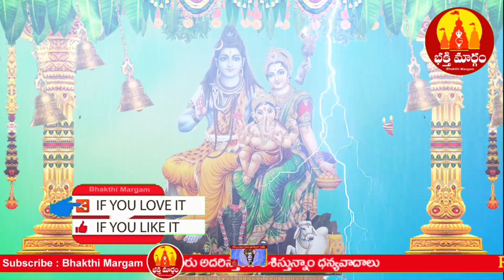కార్తీక పురాణం రెండవ రోజు కథ | Karthika Puranam Day #2 | karthika puranam katha | Bhakthi Margam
కార్తీకపురాణం 2 వ అధ్యాయం*
*సోమవార వ్రత మహిమ*
వశిష్టుడు జనక మహారాజుతో ఇలా అంటున్నాడు ”జనకా! ఇంతవరకు నీకు కార్తీక మాసములో చేయాల్సిన కార్యక్రమాలను మాత్రమే చెప్పాను. అయితే… కార్తీక మాసంలో సోమవారాలకు ప్రత్యేకత ఉంది. ఆ రోజున ప్రత్యేకంగా సోమవార వ్రతం నిర్వహిస్తారు. ఎంతో మహత్తు కలిగిన ఆ సోమవార వ్రత విధానాన్ని, దాని మహత్యాన్ని గురించి చెబతాను. సావధానంగా విను” అని ఇలా చెప్పసాగాడు.
”కార్తిక మాసములో సోమవారం శివుడికి అత్యంత ప్రీతికరమైన రోజు. ఆ రోజున స్త్రీ గాని, పురుషుడుగాని ఏజాతి వారైనా గాని రోజంతా ఉపవాసముండాలి. నదీస్నానం చేసి, తమ శక్తికొద్దీ దానధర్మాలు చేయాలి. శివుడికి బిల్వపత్రాభిషేకం చేసి, సాయంత్రం నక్షత్రదర్శనం తర్వాత అల్పాహారం తీసుకోవాలి. ఈ విధంగా నిష్టతో ఉంటూ… ఆ రాత్రంతా జాగరణ చేసి, పురాణ పఠనం చేయాలి. ఉదయం నదీస్నానమాచరించాలి. నువ్వులను దానం చేయాలి (తిలాదానం). తమ శక్తికొద్దీ పేదలకు అన్నదానం చేయాలి. అలా చేయలేనివారు కనీసం ముగ్గురు బ్రాహ్మణులకు తృప్తిగా భోజనం పెట్టిన తర్వాత,
తాము భుజించాలి. ఈ కార్తీక సోమవార వ్రతం కేవలం భక్తి, సంకల్పంపైనే ఆధారపడి ఉంటాయి. పెద్దగా పూజాదికాలు నిర్వహించలేనివారు సైతం కనీసం ఉపవాసం ఉంటే… కార్తీక సోమవార వ్రతం ఫలితాన్ని పొందగలరు. ఇందుకు సంబంధించి ఒక ఇతిహాసముంది. దాన్ని మీకు తెలియజేస్తాను. సావధానంగా విను” అని ఇలా చెప్పసాగాడు.
కుక్క కైలాసానికి వెళ్లుట…
”పూర్వ కాలమున కాశ్మీర్లో ఒక బ్రాహ్మణుడు ఉండేవాడు. అతడు పురోహిత వృతిని చేపట్టి తన కుటుంబాన్ని పోషించేవాడు. అతనికి లేకలేక ఒక కూతురు పుట్టింది. ఆమెకు స్వాతంత్ర నిష్టురి అని పేరు పెట్టారు. తండ్రి ఆమెకు సౌరాష్ట్రకు చెందిన మిత్రశర్మ అనే సద్బ్రాహ్హణుడికి ఇచ్చి పెళ్లి చేశాడుఏ. అయితే ఆ బ్రాహ్మణ యువకుడు నాలుగు వేదాలు, శాస్త్రాలు అభ్యసించడం వల్ల సదాచారపరుడై ఉండేవాడు. భూతదయ కలిగి ఉండేవాడు. నిత్య సత్యవాది. నిరంతరం భగవన్నామస్మరణ చేసేవాడు ఈ కారణాలతో ప్రజలంతా అతన్ని ‘అపర బ్రహ్మ’ అని పిలిచేవారు. ఇంతటి ఉత్తమ పురుషుడికి భార్య అయిన స్వాతంత్ర అందుకు భిన్నంగా ఉండేది. యవ్వన గర్వంతో, కన్నుమిన్నుగానక పెద్దలను దూషించేది. అత్తమామలను, భర్తను తిట్టడం, కొట్టడం, రక్కడం చేసేది. పురుషసాంగత్యంతో వ్యభిచారిణియై… తన ప్రియులు తెచ్చిన తినుబండారాలు, బట్టలు, పువ్వులు, ధరించి దుష్టురాలై తిరుగసాగింది. ఆమె తమ వంశాన్ని అప్రతిష్టపాలు చేస్తోందని అత్తమామలు ఆమెను ఇంటినుంచి వెళ్లగొట్టారు. అయితే శాంత స్వరూపుడైన ఆమె భర్త మాత్రం ఆమెను ఏవగించుకోకుండా… ఆమెతో కలిసే ఉండేవాడు. చుట్టుపక్కలవారంతా ఆమెను గయ్యాళి అని ఏవగించుకుంటూ… కర్కశ అని పేరుపెట్టి ఎగతాళి చేసేవారు.
ఇలా కొంతకాలం తర్వాత ఆమె ఒకనాటి రాత్రి తన భర్త గాఢనిద్రలో ఉండగా… ఒక బండరాయితో అతని తలపై కొట్టి చంపింది. ఆ మృతదేహాన్ని అతిరహస్యంగా దొడ్డిదారిన ఊరి చివరకు తీసుకెళ్లింది. అక్కడున్న బావిలో మృతదేహాన్ని పారేసి, పైన చెత్తచెదారంతో నింపింది. తనకు ఏమీ తెలియదన్నట్లుగా ఇంటికి తిరిగి వచ్చింది. తనకిక ఎదురులేదని, అడ్డూఅదుపు ఉండదనే అహంకారం పెరిగి… ఇష్టారాజ్యంగా తిరగసాగింది. తన సౌందర్యాన్ని చూపి ఎందరినో క్రీగంటనే వశపరుచుకుంది. వారి వ్రతాలను పాడుచేసి, నానాజాతి పురుషులతో సంభోగిస్తూ వర్ణసంకరురాలైంది. అంతటితో ఆగకుండా… కన్యలు, పెళ్లైన మహిళలకు దుర్బుద్దులు నేర్పి, పాడుచేసి, విటులకు వారిని అప్పగిస్తూ ధనార్జన చేయనారంభించింది.
ఆ తర్వాత ఆమె యవ్వనం క్రమంగా నశించడం ఆరంభమైంది. వయసు పైపడసాగింది. చేసినపాపాలకు గురుతుగా శరీరంపై పుండ్లు ఏర్పడ్డాయి. వాటి నుంచి చీము, రక్తం కారుతూ, క్రమంగా కుష్టువ్యాధిబారిన పడింది. రోజురోజుకూ ఆమె శరీర పటుత్వం కృశించి కురూపిగా మారింది. యవ్వనంలో ఆమెకోసం వంతులవారీగా ఎగబడే విటుల్లో ఒక్కరూ ఇప్పుడామెవైపు కన్నెత్తికూడా చూడడం లేదు. అలా కొంతకాలం ఆమె ప్రత్యక్ష నరకాన్ని చవిచూచి, పురుగులు పడి చనిపోయింది.
బతికినన్ని రోజులు ఒక్క పురాణ శ్రవణమైనా చేయని పాపి కావడంతో భయంకరంగా కనిపించే యమకింకరులు ఆమెను యముని ముందు హాజరుపరిచారు. చిత్రగుప్తుడు ఆమె పాపపుణ్యాలను ఏకరవు పెట్టారు. పాపాలకు ఎర్రగా కాల్చిన ఇనుప స్తంభానికి కట్టాలని, విటులతో సుఖించినందుకు ఇనుపస్తంభాన్ని కౌగిలించుకోవాలని ఆదేశించారు. భర్తను బండరాతితో కొట్టి చంపినందుకు ఇనపగదలతో ఆమెను మోదాలని ఆదేశించారు. పతివ్రతలను వ్యభిచారిణిలుగా మార్చినందుకు సలసలా కాగే నూనెలో వేచారు. తల్లిదండ్రులు, అత్తమామలకు అపకీర్తి తెచ్చినందుకు సీసం కరిగించి నోట్లో, చెవిలో పోశారు. ఇనపకడ్డీలు కాల్చి వాతలు పెట్టారు. చివరకు కంఉబీపాకంలో వేశారు. ఆమె చేసిన పాపాల ఫలితాలను ఆమె ఒకత్తే కాకుండా, ఇటు ఏడు తరాలు, అటు ఏడు తరాలు నరక బాధలు అనుభవించసాగారు. ఆ తర్వాత ఆమె నీచజన్మలు ఎత్తుతూ, క్రిమికీటకాలుగా పుట్టి.. చివరకు పదిహేనో జన్మలో కళింగ దేశంలో ఒక కుక్కగా జన్మనెత్తింది.
కుక్కజన్మలో ఆమె ఆకలికి తట్టుకోలేక ఇంటింటికీ తిరిగింది. కర్రతో కొట్టేవారు ఆమెను కొడుతుంటే.. తిట్టేవాడు తిడుతున్నారు. పిల్లలు తరుముతున్నారు. అయితే… ఒక బ్రాహ్మడు కార్తీక సోమవార వ్రతమాచరించి, ఉపవాసముండి, సాయంత్రం నక్షత్ర దర్శనం చేసి, ఉపవాస విరమణ నిమిత్తం సిద్ధం చేసుకున్న అల్పాహారాన్ని అరుగుపై పెట్టి, కాళ్లూచేతులు కడుక్కునేందుకు వెళ్లాడు. అయితే… ఆ కుక్క గబగబా వెళ్లి ఆ ఆహారాన్ని భుజించింది.